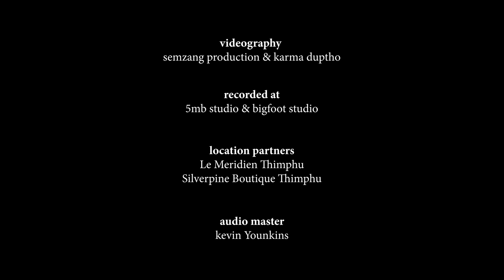Namsa Mawa - MISTY TERRACE - Yeshey Choden - Akira Nair - VadersCrew - New Bhutanese song 2022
Featuring Yeshey Choden & Vaders Crew

LYRICS & TRANSLATION

Yang den losar ga Nan ga fai ga
ko tsa bey cham pa ra thub tha wa
nong ma nong ma Jang ngam su nang ka,
phom bu khey lay go tsuk na om

Last new year’s eve, I came by your house
But couldn’t gather the courage to knock your door
I kept waiting and braving through the monsoon rains
Now the winter snow has begun to arrive

Karma phai ga ara chuma dang
Hang jamey lama thur jam sho dang
Tha tan na tan deley mangpo cha
Beth pey wu ley rey dhu mo mar dhu mo.

We sipped all the local whiskey at Karma’s house
And there are oceans of other drinks now
I have much to do and miles to go tomorrow
Wonder if I can get up early from the hangover

Nan kam cho la kam sho,
Namsa mawa dabu Jang,
Redhe ga fai phini,
mugpa ga dzong zheng ni.

yet whenever I am with you,
I am like an unfettered innocent kid
Making houses in the wind
building castles in the clouds

Chorus:

Ming tsum ni ye phey marni la, Jang tey sem kha meni goth go cho,
Nan gi nam khan pangtsi yey ni la, Tsechu ga rig bu ley rebey mo.
Radhi ga bura cho ni bu, Jang yey ley nan gi mam khan khai.
Tsa drek ni Nan gi Nam khan khai.

Some nights when sleep won't come easy, think of me perhaps
If I wear the white gho (dress) woven by you,
Would you take me to the Tsechu festival with you?
The best bura (raw-silk) might come from Radhi
But I would gladly wear the one you wove for me,  the one you wove dearly, for me

Yik ka la mo, aching dang ma lam ga
Songo baki goth ne trok ba ga
Lung dang zu gi hap tur chung ne bu
Jang ngar ne, ngar ne dang ma ko

Remember all along the road we took together,
How others would stare and mock at us
No matter how often the rocks and thorns prickled
Yet I continued on wearing a bright smile

CHORUS REPEAT